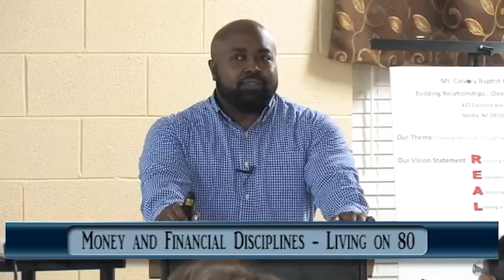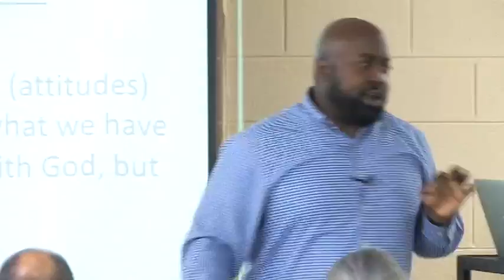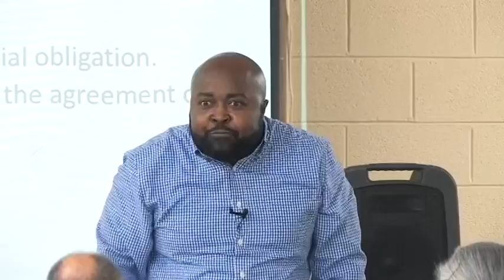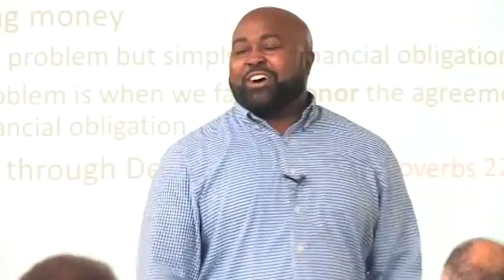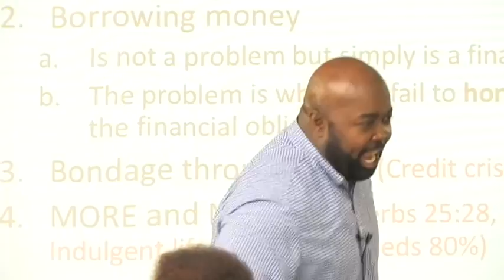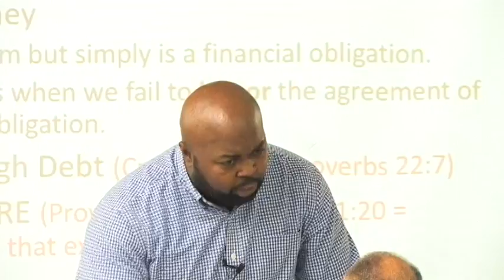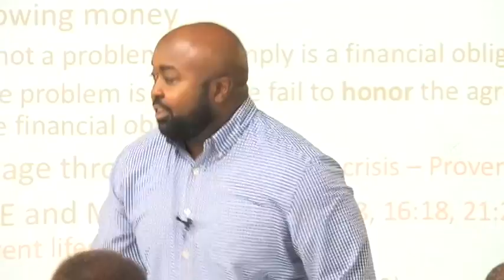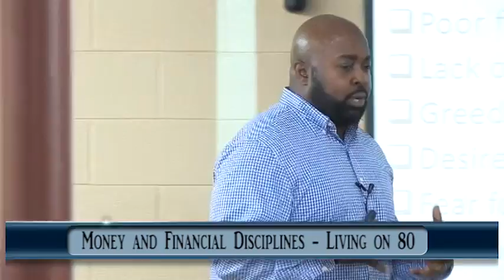Bible Study_ Money and Financial Disciplines_120716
What an awesome teaching on "Money and Financial Disciplines" taught to us by our very own Dr. M.L. Littlejohn Jr. This will bless your life.